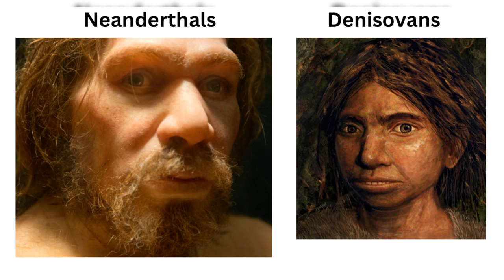Shocking Neanderthal Religious Site Discovered | Cave site Documented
The association of religions with collective rituals brings into focus the discovery at Bruniquel Cave in southwestern France, which may serve as compelling evidence of Neanderthal proto-religious activities.Deep within the cave, approximately 300 meters from the entrance, lies a constructed site made from over 400 stalagmites, deliberately broken and arranged into two circular barriers on the cave floor, with some forming smaller structures within the larger circle.Also discovery of many grave goods provide a compelling evidence for the same.